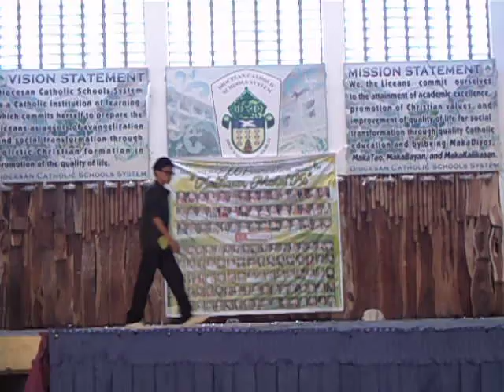Liceo de San Pablo Mr. & Ms. Eco Foundation - HS Talent Portion - Glenn Carlo M. Tanyang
here is Glenn Carlo M. Tanyang performing his talent at the Liceo de San Pablo Mr. & Ms. Eco Foundation last Jan. 28,2011..